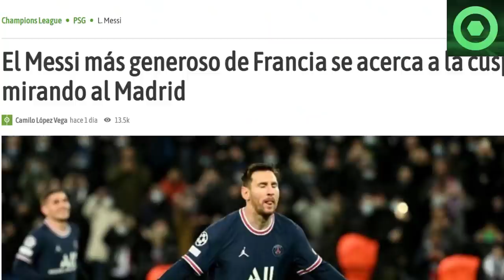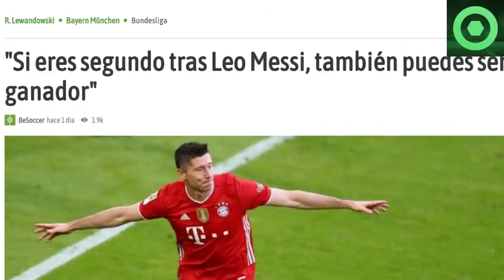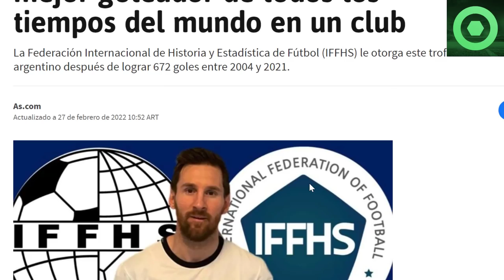🔴MARAVILLOSAS NOTICIAS de LEO MESSI: NUEVO PREMIO Y REGISTRO, ANÉCDOTAS🔴 LIBERMAN LO HIZO DE NUEVO🟥